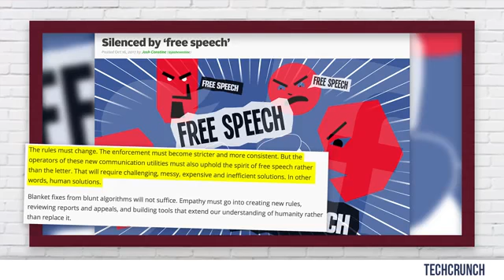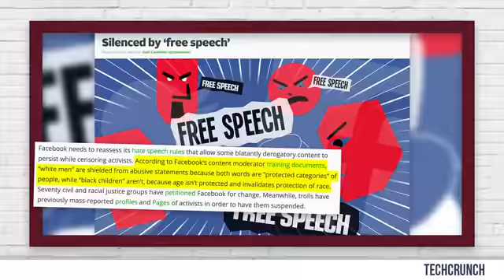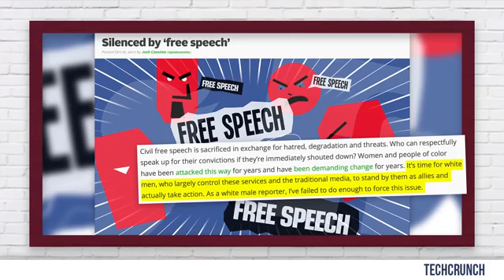FREE SPEECH DEBATE: Crowder vs. TechCrunch’s Josh Constine | Louder With Crowder